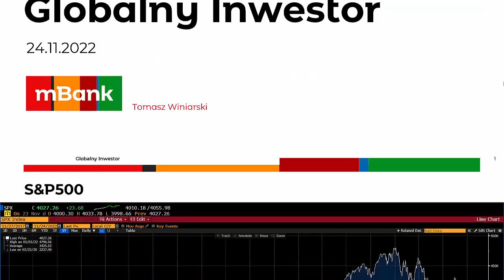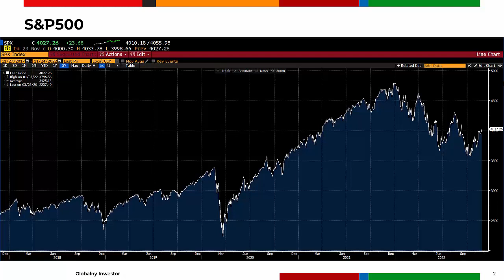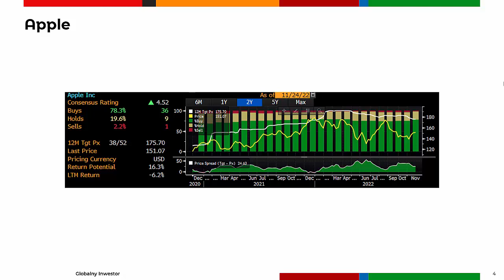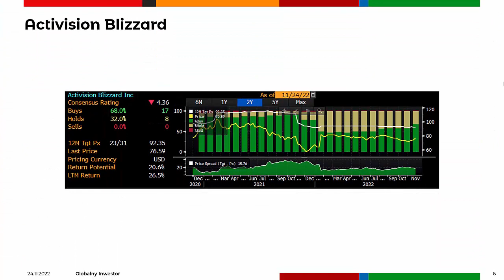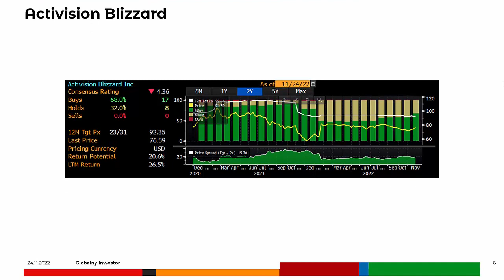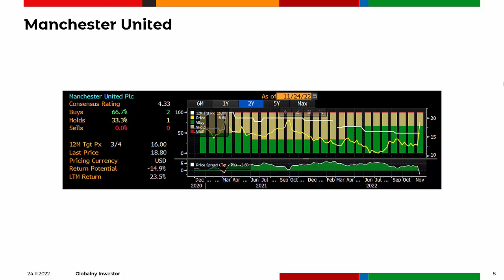Globalny Inwestor 24.11.2022 (Apple, Activision Blizzard, Manchester United)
Pracownicy największej fabryki iPhone-ów protestują. Umowa między Activision a Microsoft zagrożona przez FTC. Manchester United może zostać wystawiony na sprzedaż.